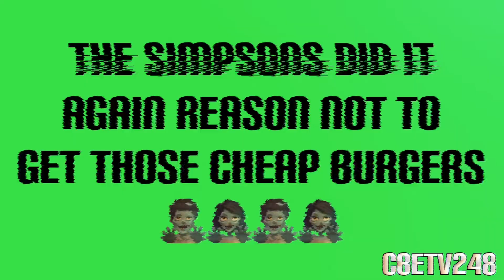Reason why not to eat those burgers